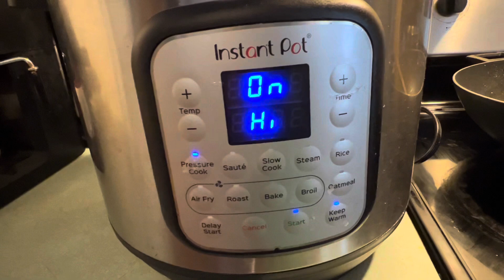Giò heo Thơm ngon tuyệt đỉnh￼